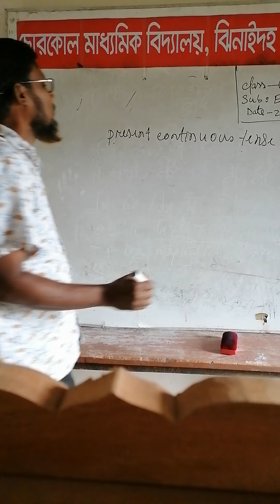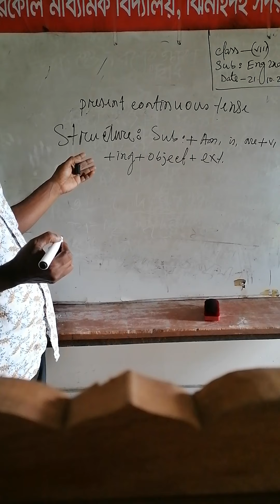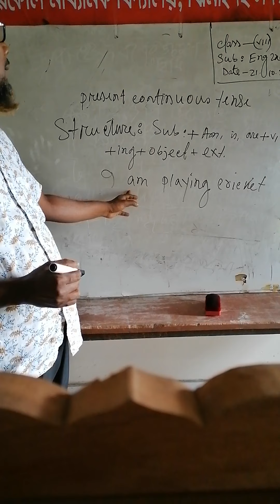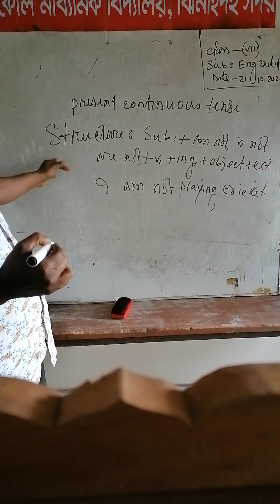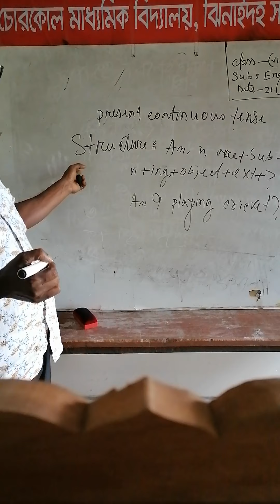গণিত ৭ম সরল সমিকরণ